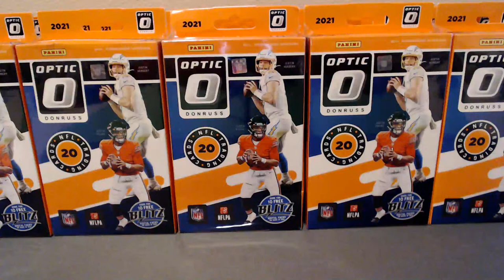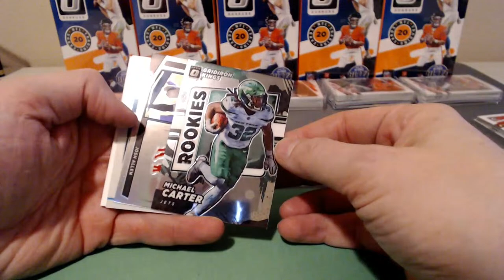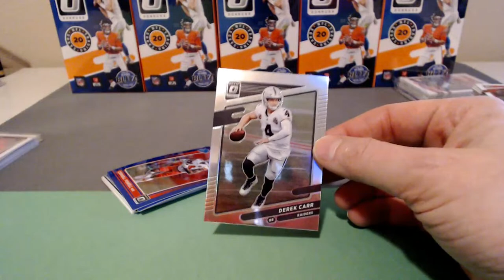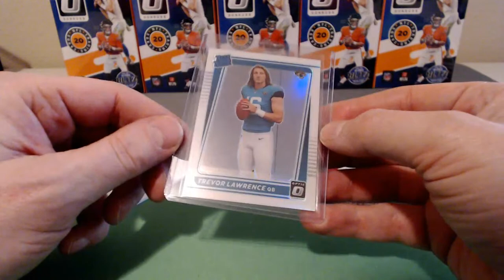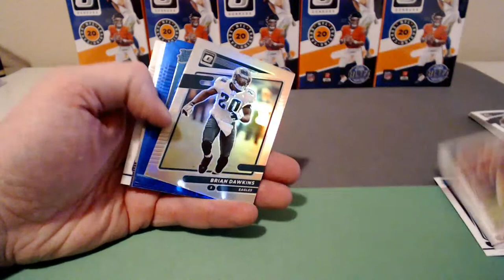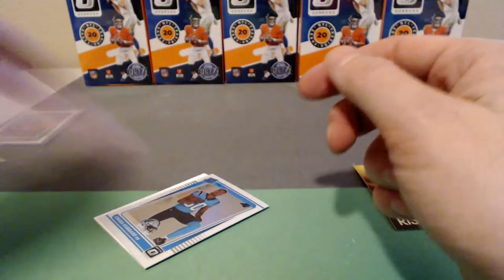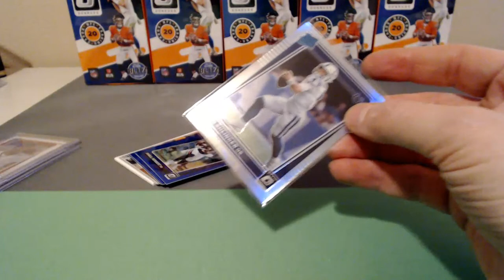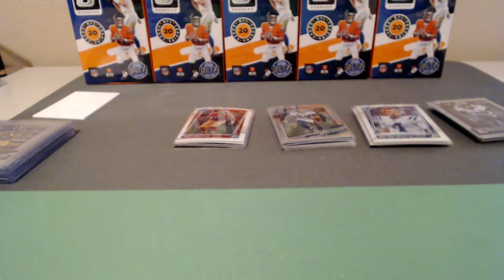2021 Optic Football 10 Hanger Box Break #2 ebay 1/24/23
We break 10 hanger boxes of Optic football.